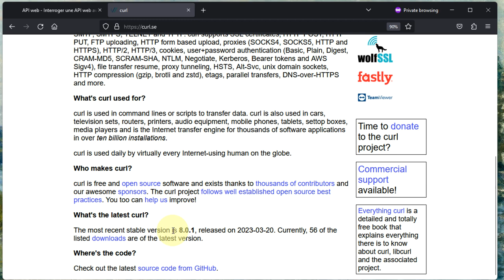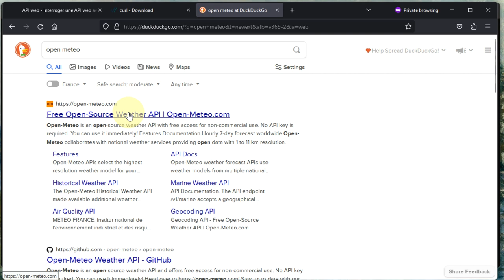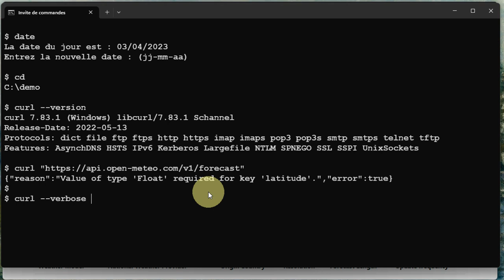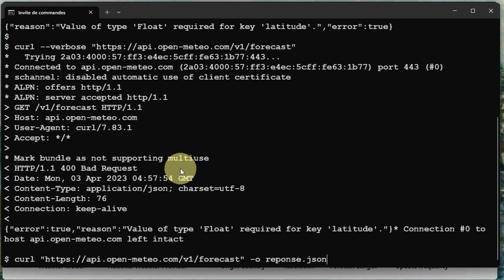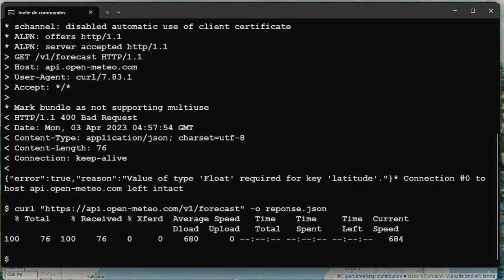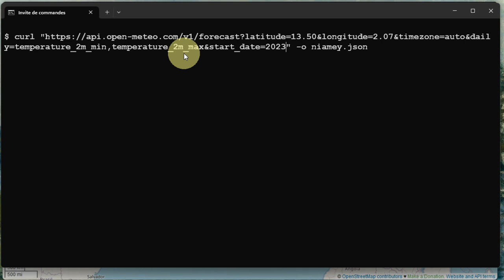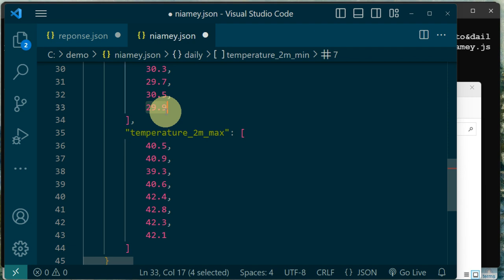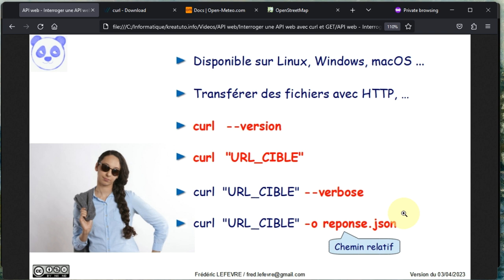Interroger une API web avec curl et GET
👉 Comment interroger une API web en utilisant curl et la méthode GET ?
Comment préciser quels sont les paramètres utilisés en GET ?
Quelles sont les principales options de curl ?

📋 00:00 Utiliser curl pour interroger une API web
00:15 Brève présentation de curl
01:00 Version de curl avec l'option --version
01:35 Présentation de l'API web Open Météo
02:00 Récupération du point d'entrée de l'API
02:17 Interrogation avec curl et la méthode GET
02:37 Interprétation de la réponse
02:53 L'option --verbose de curl
04:23 L'option -o de curl
04:54 Interprétation de la réponse au format JSON
05:23 Interrogation : prévisions météo pour Niamey
05:51 Construction de l'URL pour les prévisions météo
07:42 Interprétation de la réponse au format JSON
08:45 En résumé
10:00 Et ensuite ?